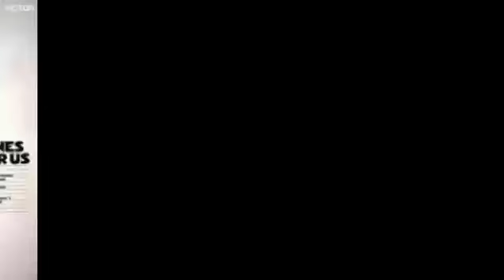Jack Jones I'll Never Fall In Love Again Drum Break Loop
Snare,
Kit, Hit Hat, HitHat, Clap, Platillos,Hihats,Kicks, Snares, Claps,
Drum Kits, Drum Break, Loops, Loop, Sample Para Fl Stidio,
 Base De Rap,, , Golpe de caja,
 Fl Studio, Pista De Rap fL studio,
sample drum break, rap, libreria de rap, libreria golpes de rap,

Kit, Hit Hat, HitHat, Clap, Platillos,
 Hihats,  Kicks,  Snares,  Claps,
 Loops hip hop, samples hip hop, Snare Rap, golpe de fl studio,